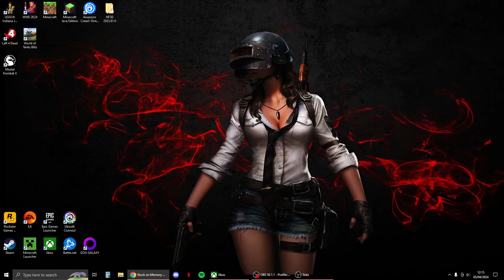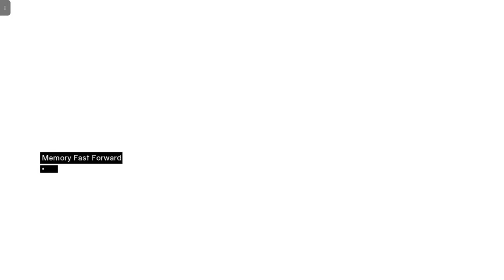Assassin's Creed | Xbox Series S Walkthrough - PART 4: Memory Block 4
In order to get his rank back in the Creed, Altair had a few more names on the list to assassinate.

Assassin's Creed is an action-adventure game developed by Ubisoft Montreal and published by Ubisoft. It is the first installment in the Assassin's Creed series. The video game was released for PlayStation 3 and Xbox 360 in November 2007.